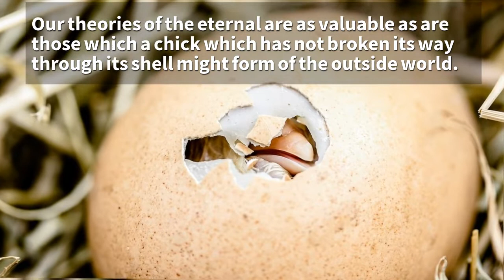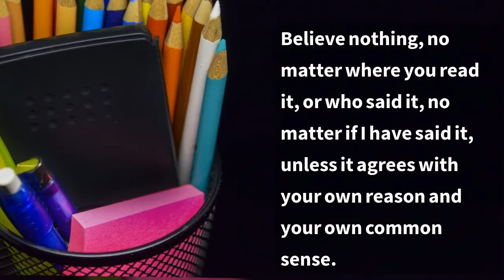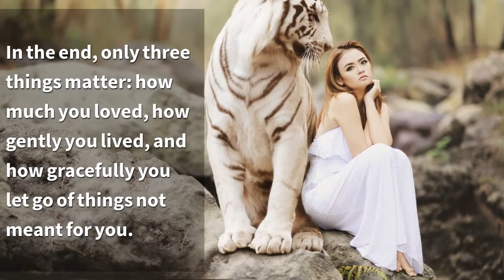Top 25 Buddha Quotes Part Two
Top 25  Gautama Buddha inspirational thoughts on Life, Love, Meditation, Peace and Spirituality.

These are an additional 25 Buddha quotes that will enlighten your mind. Read them, learn from them, apply them in your own life and share them whatever your religious beliefs.

Welcome Law of Attraction Community: Youtube changed the way they monetize my content. My channel now needs 1,000 subscribers so it would be awesome if you could show support by both watching my videos and subscribing to my channel if you haven't already done so. Monetizing my video's allows me to invest back into the channel with regular new video uploads so a small gesture from you goes a huge way for me :) Many thanks for your support.